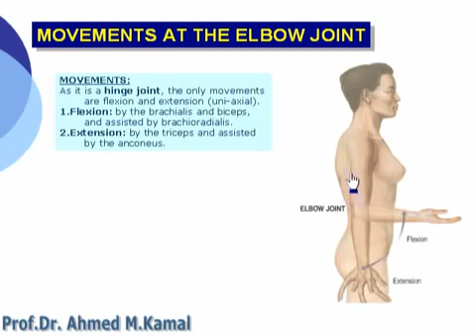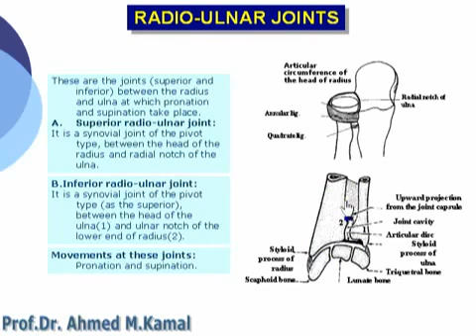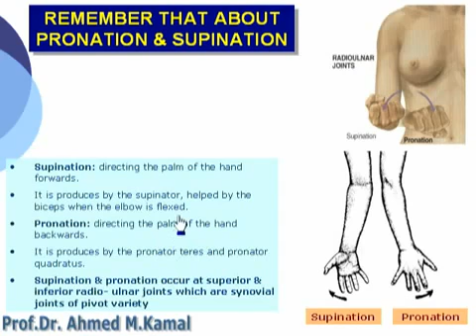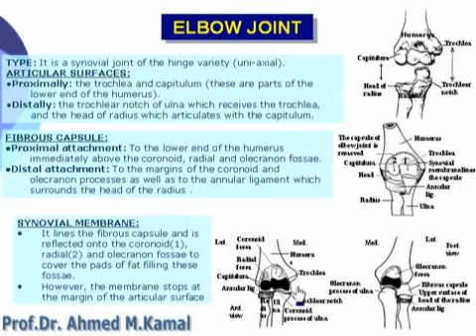28 Upper Limb anatomy Elbow joint الدكتور احمد كمال‬ YouTube